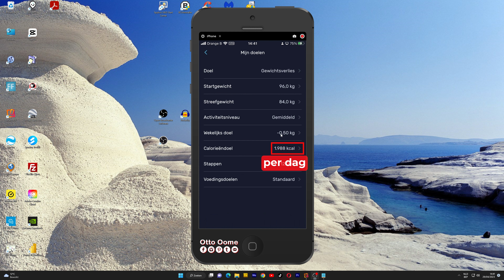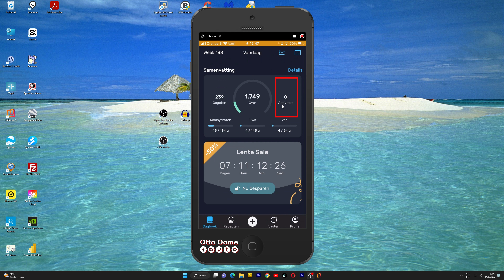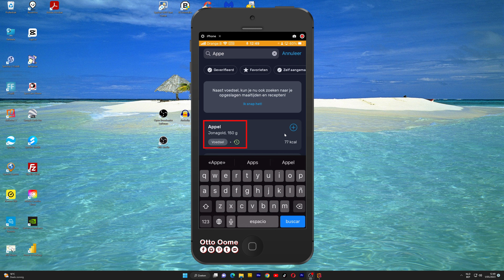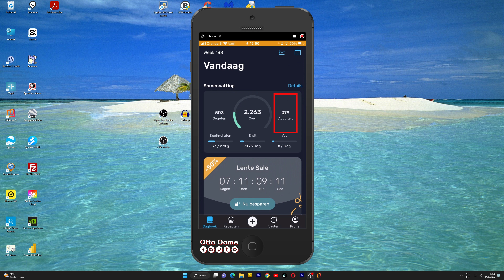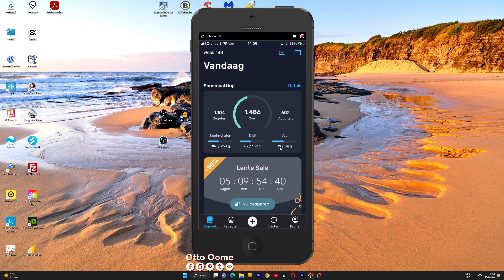Hoe val je gezond af met de app Yazio? 8 kg kwijt in 10 weken!!!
In dit filmpje leg ik de app Yazio uit en hoe ik ben afgevallen met deze app.